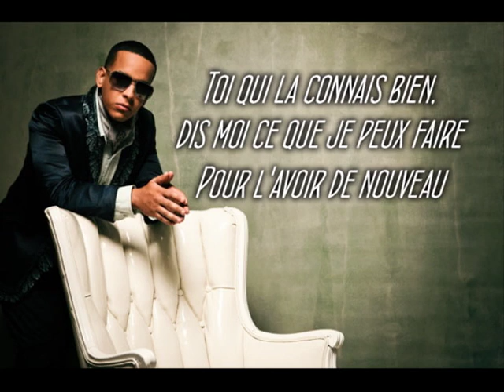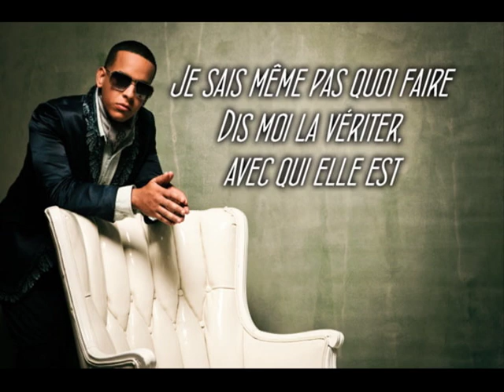Daddy yankee - Fiel amiga (Traduction)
Amie fidèle.
Bon alors voici la traduction de la chanson "Fiel amiga" de Daddy Yankee, icône du reggaeton.
Si il y a une chanson espagnole que vous aimez bien et dont vous voulez une traduction, commentez avec le titre de la chanson et je ferai la trad si je peux :).